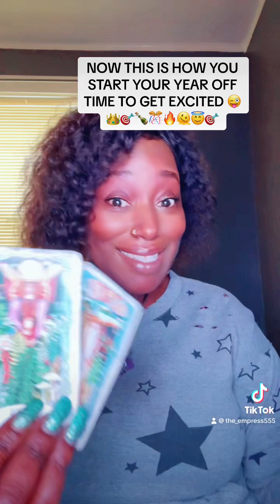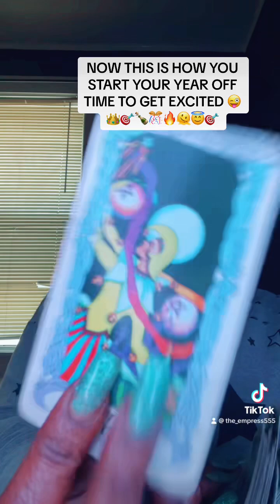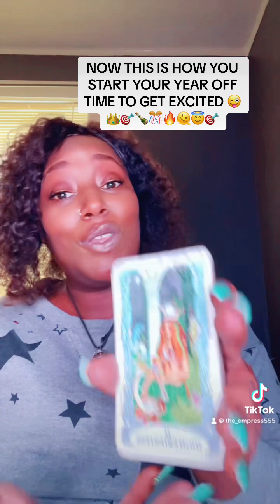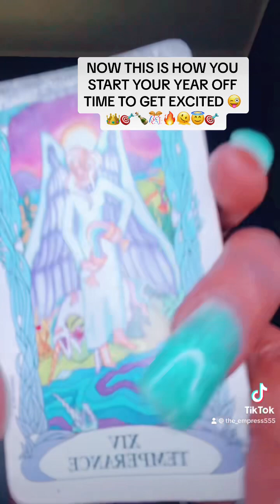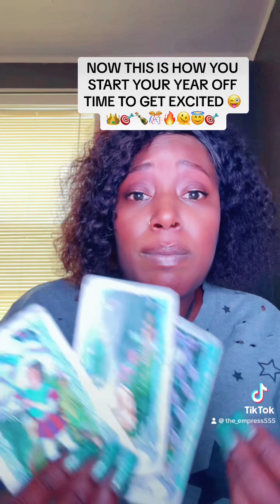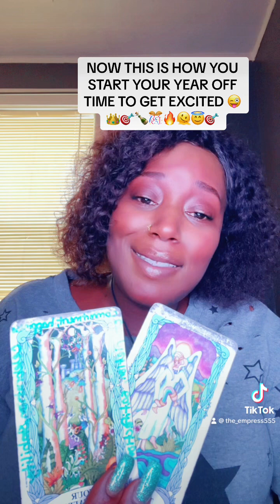We gone START THIS YEAR OF RIGGGHTTT!👑🎯🍾💯😇✌🏾🔥🙌🏾👑🙏🏾